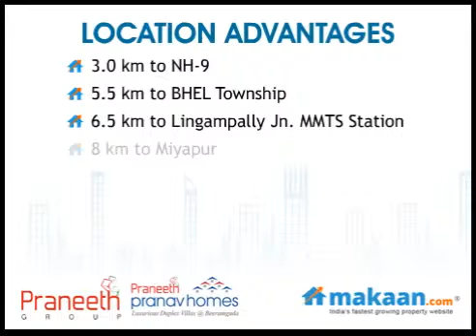Pranav Homes, Beeramguda, Hyderabad, Residential Villas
Pranav Homes by Praneeth Group
3 & 4 BHK Residential Villas at Beeramguda, Hyderabad

 Praneeth Group brings to you an ultra modern residential project 'Pranav Homes'. The project is located at Beeramguda, Hyderabad. It offers 3 & 4 BHK residential villas. Villa area ranges from 1539 to 2274 sq. ft. The project offers world class amenities with best specifications. Close to all necessary public utility areas.

Pranav Homes is located in Beeramguda near to BHEL & Lingampally, a highly preferred location of IT professionals. It is stylish and complements the fresh and fast developing society. Praneeth's Pranav Homes offers a limited collection of just 270+ villas spread over 17 acre of a pristine land. The project is a secure gated community with all modern & premium amenities. Pranav Homes wholeheartedly embraces all contemporary amenities and exceptional luxuries.